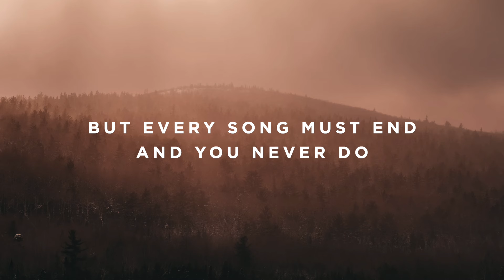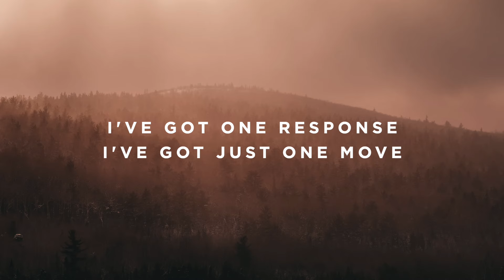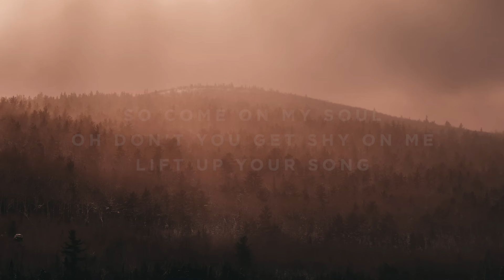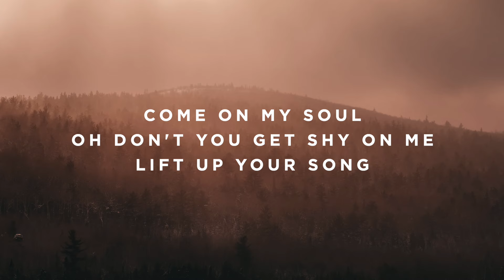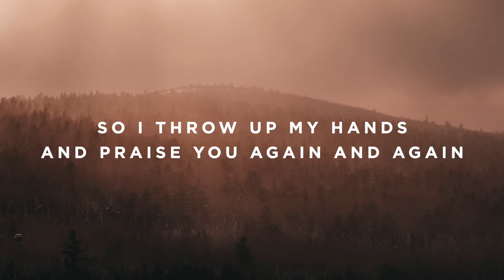Gratitude - Original Key - B - Instrumental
The Worship Portal's Jon Mihail plays “Gratitude” by Brandon Lake.

Timestamps:

Vamp - 0:00
Intro - 0:04
Verse 1 - 0:23
Verse 2 - 0:41
Chorus 1 - 1:00
Chorus 2 - 1:18
Interlude - 1:36
Verse 3 - 1:41
Chorus 1 - 2:00
Chorus 2 - 2:18
Interlude - 2:36
Bridge - 2:55
Bridge - 3:13
Bridge - 3:32
Instrumentals - 3:50
Chorus 1 - 4:55
Chorus 2 - 5:13
Breakdown - 5:32
Chorus 3 - 5:41
Ending - 6:00